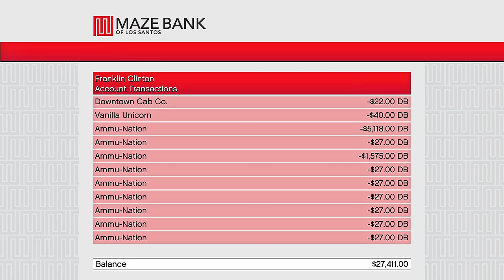GTA V Mods [The Real Trap Stories Of Franklin] Season 9 Ep.10 Big Frank Last Time Trappin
My version of Franklin getting out of prison doing what ever is necessary for him to get ahead in life

It’s 🚀 from here                                            Gaming Links
New YoutTube - @BigBoiGamingRacing-in4ux